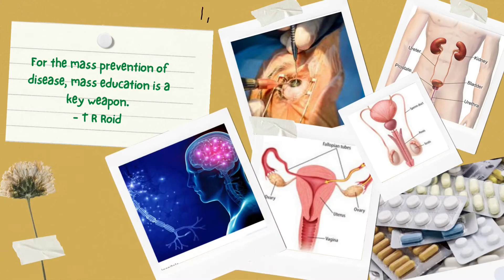കശുവണ്ടിപ്പരിപ്പ് കഴിക്കുമ്പോൾ ഈ കാര്യങ്ങൾ ശ്രദ്ധിക്കൂ | ഗുണങ്ങളും ദോഷങ്ങളും | Dr Justeena John T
കശുവണ്ടിപ്പരിപ്പ് കഴിക്കുമ്പോൾ നമുക്ക് ഒരുപാട് ഗുണങ്ങൾ ഉണ്ടാവുന്നുണ്ട്, എന്നാൽ ഇവ കഴിക്കുമ്പോൾ ചില കാര്യങ്ങൾ ശ്രദ്ധിച്ചില്ലെങ്കിൽ അത് അപകടമാണ്. ഇതേ കുറിച്ചാണ് ഈ വീഡിയോയിൽ വിശദമായി സംസാരിക്കുന്നത്. ഇത് തികച്ചും നിങ്ങൾക്ക് ഉപകാരപ്രദമാകുന്ന വീഡിയോ ആയത്കൊണ്ട് പൊതുജനമധ്യത്തിലേക് ഈ ഇൻഫർമേഷൻ ഷെയർ ചെയ്യുന്നു

ഇതുമായി ബന്ധപ്പെട്ടു നിങ്ങളുടെ സംശയങ്ങൾ വീഡിയോയ്ക്ക് താഴെ കമന്റ്‌ ബോക്സിൽ ചോദിക്കാവുന്നതാണ്. മറുപടി തരുന്നതാണ്.
Drop your doubts on comment box below the video  for clarifications.

Other വീഡിയോസ്

ചികിത്സക്കും ബുക്കിങ്ങിനും (For treatment and booking):

Jeevana Homoeopathic clinic
Parikkalam, Parikkalam PO
Ulikkal, Kannur, Kerala, India 670705
Sunday holyday

നേരിട്ട് മരുന്നിന് എത്താൻ ബുദ്ധിമുട്ട് ഉള്ളവർക്കായി കൊറിയറായി മരുന്നുകൾ അയച്ചുനൽകുന്നു

Everything you see on this video is created by me after my research/ study/ experience unless otherwise stated.
DISCLAMER: The information provided on this channel and its videos is for general purposes only. So always consult for a Professional help. We  always try to keep our channel & its content updated but cannot guarantee it. The content published on this channel is our own creative work protected under copy right law